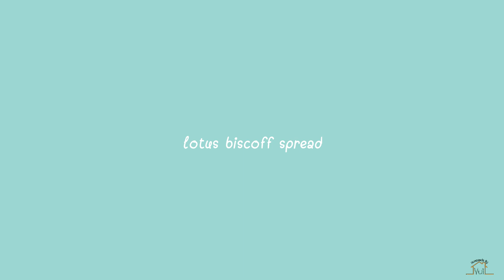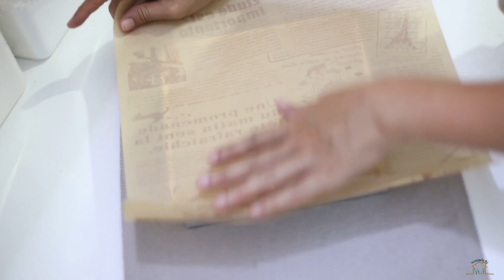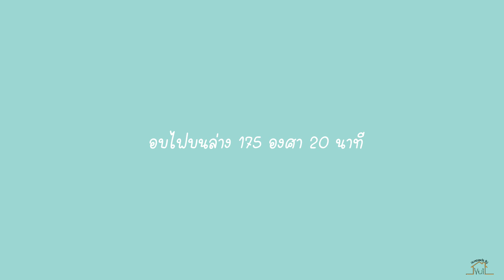บราวนี่ โลตัสบิสคอฟ Lotus Biscoff Brownie | Baking Vlog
โลตัสบิสคอฟ ทานเปล่า ๆ ก็อร่อยอยู่แล้วนะคะ จับมาใส่ในบราวนี่เนื้อฉ่ำ ๆ  ก็ยิ่งอร่อยไปอีก
คลิปนี้พามาดูการทำ บราวนี่ โลตัสบิสคอฟกันค่ะ วิธีทำไม่ยาก เลย
▶สูตร

โลตัสบิสคอฟ สเปรด

โลตัส บิสคอฟ 125 g
ผงชินนาม่อน 1/4 ช้อนชา
นมข้นจืด 100 มล.
เนยสด 2 ช้อนโต๊ะ

Chewy Brownie

ดาร์กช้อก 70% 100 กรัม
เนยสดจืด 70 กรัม
น้ำมันรำข้าว 50 กรัม

โลตัสบิสคอฟ 8 ชิ้น ( ไว้แต่งบนบราวนี่ )

ขอบคุณค่ะ
.. ยุ้ย ..